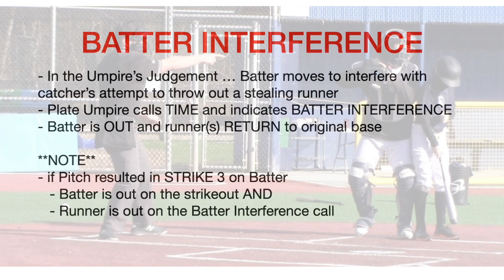Batter Interference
This video is about Batter Interference